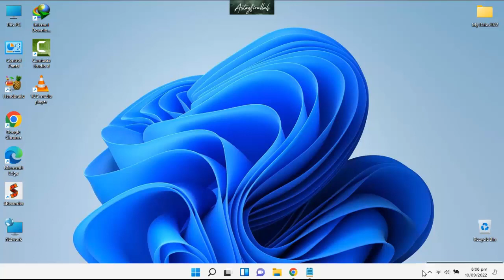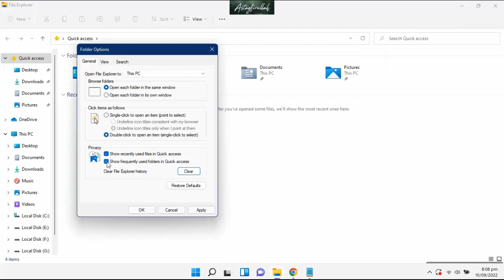How To Remove Recent Files History Windows 11 Laptop | How To Clear Recent Files On Windows 11 PC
Hi friends... This video tutorial is about "How To Remove Recent Files History Windows 11 Laptop | How To Clear Recent Files On Windows 11 PC".

In this video I will share the step by step simple and quick guide to Remove Recent files History in Windows 11 Easily.

After watching this video about "Remove Recent files History in Windows 11 Easily" you are able to get the answer of the following queries or related searches...

how to remove recent files in Windows 11?
how to clear recent files opened history?
windows 11 delete recent files history from file explorer?
recent file opened history delete windows 11?

✅How To Fix Windows 11 Slow Startup or Boot Time | Windows PC Starting Very Slow [Quick Ways]